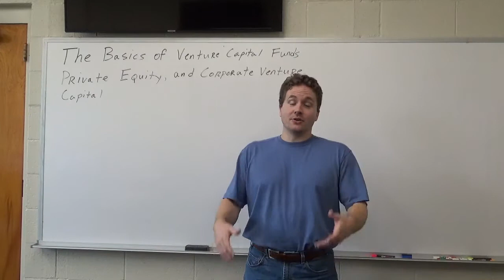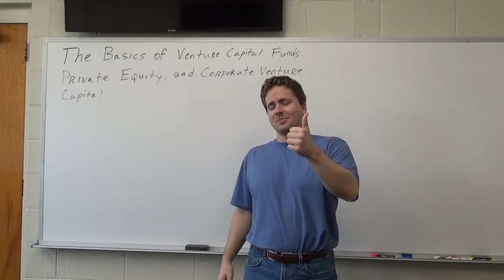Final Thoughts and Trends in Venture Capital and Private Equity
In this video I discuss some trends in venture capital and private equity.